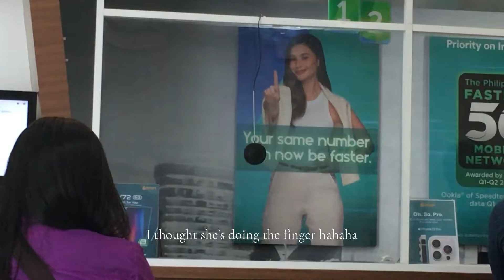Days in my life/ life of a dentistry student